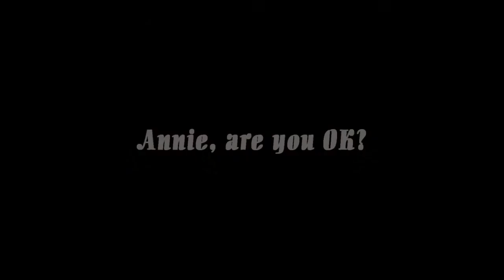Annie, are you OK?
i really wonder.

a/n:
i worked a day to make this shit
i had a better version earlier but sony vegas CRASHED and the save file disappeared into the void

so i had to remake it after 8 hours of work nonstop. sigh

but that was too... "jokingly" to fit my likings. (sure, the video is made perfectly! but i just dont like all the text bullshit)

keep in mind that im an absolute noob with video editing. this is my very first video ever

and... uh... ignore the suggestions. i used to bullshit with winx a lot lmao